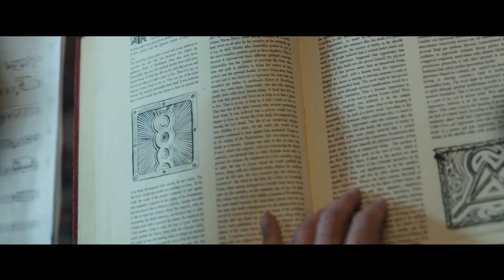The Sonata Movie Trailer Film Előzetes 2020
Studio: Screen Media Films
Release: January 10, 2020
Director: Andrew Desmond
Writer: Andrew Desmond, Arthur Morin
Cast: Freya Tingley, Simon Abkarian, James Faulkner, Rutger Hauer, Catherine Schaub-Abkarian, Matt Barber, Christopher Brand, James Kermack, Myster Jo, Laine Ligere Stengrévica, Aurélija Pronina, Andrejs Zikovs, Maija Cipste, Artürs Ghoss, Jurijs Krüze, Janis Libietis